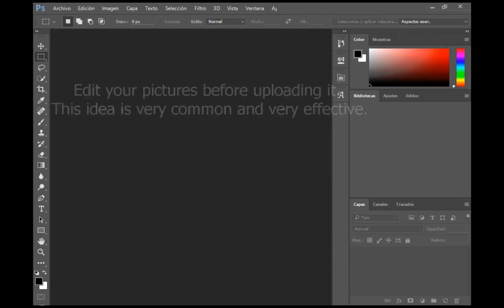3 Tips to get a whiter skin